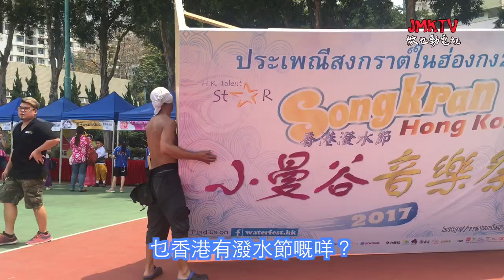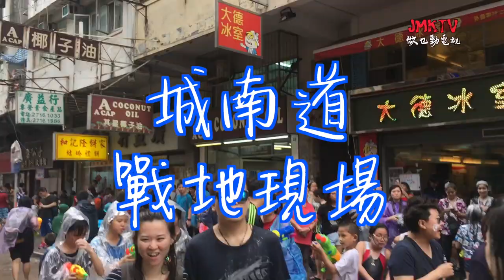【年年有乜日】香港潑水節 International Day Secrets: Song Kran Hong Kong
泰國有潑水節，香港也有潑水節！
Song Kran Hong Kong 2017!

主持：螺絲砒 Losy play，四仔 Fourson